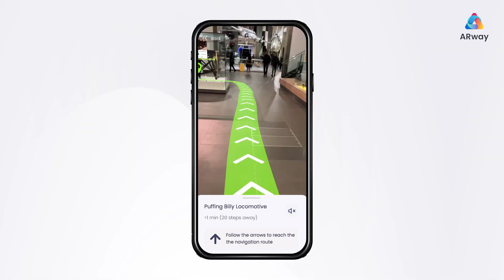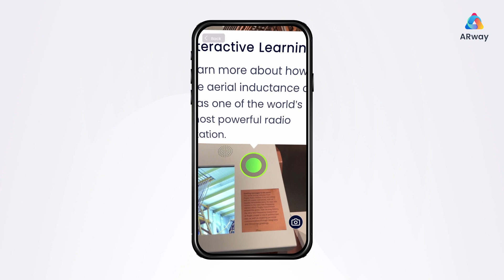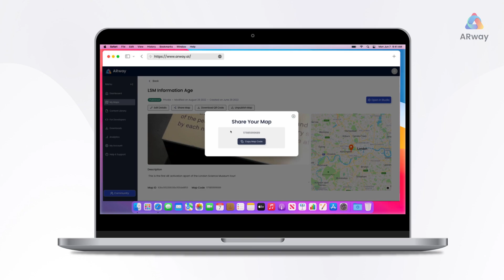ARway Meta Tour at the London Science Museum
Learn how ARway can transform the visitor experience for the London Science Museum through the use of an augmented reality app to provide a virtual Meta Tour guide. Making the museum experience more memorable and engaging.

About Nextech AR
Nextech AR Solutions is the engine accelerating the growth of the Metaverse. Using breakthrough AI, Nextech AR is able to quickly, easily and affordably ARitize (transform) vast quantities and varieties of existing assets at scale making products, people and places ready for interactive 3D use, giving creators at every level all the essential tools they need to build out their digital AR vision in the Metaverse. Our platform agnostic tools allow brands, educators, students, manufacturers, creators, and technologists to create immersive, interactive and the most photo-realistic 3D assets and digital environments, compose AR experiences, and publish them omnichannel. With a full suite of end-to-end AR solutions in 3D Commerce, Education, Events, and Industrial Manufacturing, Nextech AR is in a unique position to meet the needs of the world’s biggest brands and all Metaverse contributors.